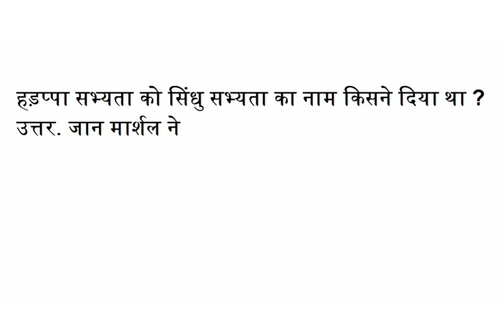हड़प्पा सभ्यता को सिंधु सभ्यता का नाम किसने दिया था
उत्तर. जान मार्शल ने